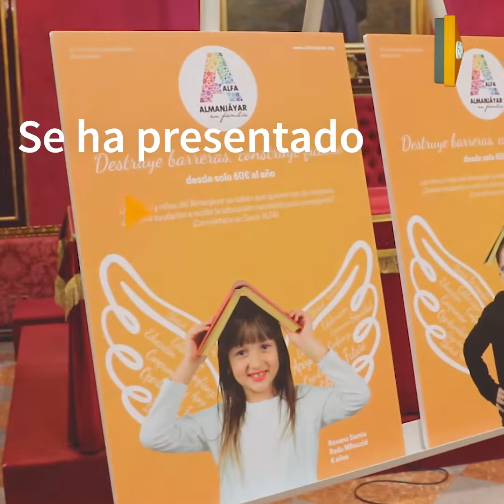Almanjáyar en Familia ALFA presenta su campaña 'Destruye barreras, construye futuro'